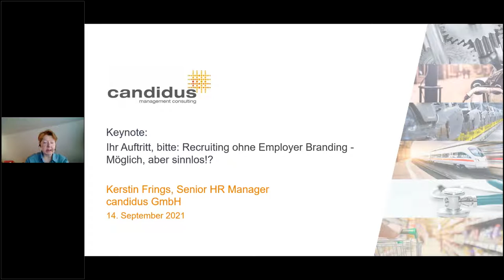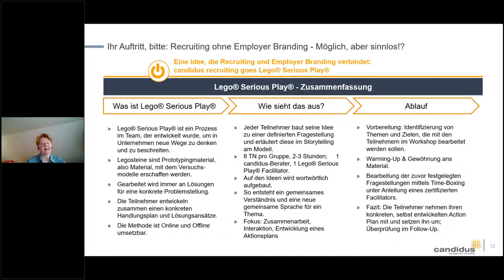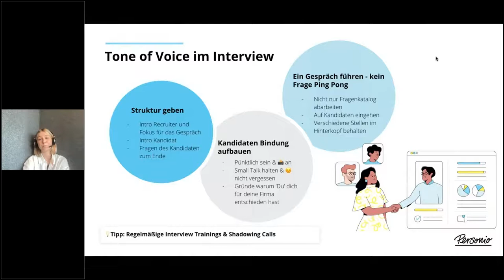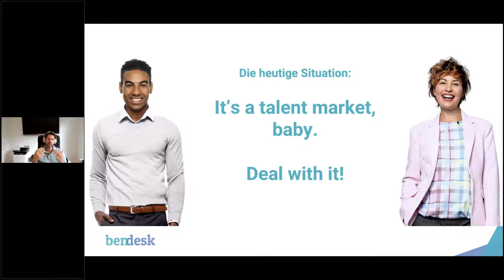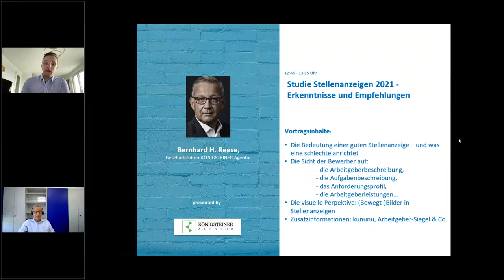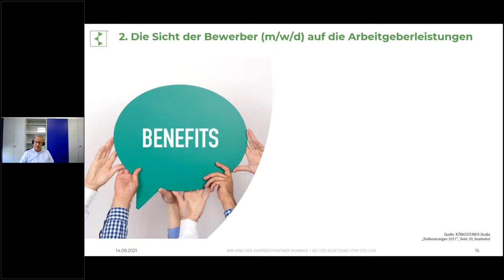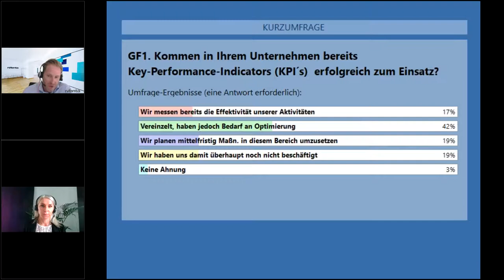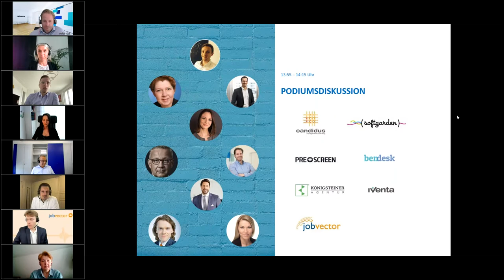Recruiting & Employer Branding - Online Fachkonferenz 14.9.2021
Agenda der Veranstaltung:

Ihr Auftritt, bitte: Recruiting ohne Employer Branding - Möglich, aber sinnlos!?
Keynote: Kerstin Frings, Senior HR-Manager // Betrieblicher Gesundheitsmanager, candidus management consulting

Leerer Bewerbereingang trotz kostenintensiver Reichweite?
Marc Loewert und Christian Baier ist Key Account Manager, softgarden
(Veröffentlichung nicht freigegeben)

Die neue Generation der Stellenanzeige - Mittels KI Bewerber automatisch finden
Tom Wiegand, CEO, jobvector
Stephan Schmid, Team Lead Content,  jobvector
(Veröffentlichung nicht freigegeben)

Prozess nach Plan oder individuell?
Lisa Marie Sandau, Talent Acquisition Managerin, Personio

Mit starken Werten passende Bewerber_innen finden
Stefanie Kotynek, Customer Consultant, Prescreen
(Veröffentlichung nicht freigegeben)

Money can’t buy happiness – Wie Sie durch Company Benefits Ihr Employer Branding stärken.
Achim Trude, Serial Entrepreneur und Gründer, Bendesk

Stellenanzeigen 2021 – Sicht von Kandidaten auf das wichtigste Recruiting-Instrument von Arbeitgebern
Bernhard H. Reese, Geschäftsführer KÖNIGSTEINER Agentur

Key Performance Indicators (KPI´s) im Recruiting, die Sie unbedingt kennen und verwenden sollten
Gerald Frank, Iventa Group Holding GmbH, Digital Lead/Prokurist
Irena Marasek, HMS Analytical Software GmbH, Senior HR Manager

Corona hat einiges durcheinandergebracht und auch im Recruiting für neue Ansätze und Prozesse gesorgt.

Doch auch im Jahr 2021 werden Geschwindigkeit und Agilität entscheidende Faktoren erfolgreicher Recruiting-Strategien sein. Ganz gleich, ob Sie mit einem erneuten Anstieg der offenen Stellen konfrontiert sind oder sich durch eine Flut von Bewerbern wühlen müssen, um Top-Kandidaten für die begrenzten strategischen Stellen, die Sie haben zu finden. Ohne Zweifel werden sich die Anforderungen des Unternehmens im Laufe des Jahres verschieben und verändern, möglicherweise auch auf unerwartete Weise.

Recruiter stehen heute vor der Qual der Wahl der richtigen Applikation. Heutige Software-und Dienstleistungsangebote unterstützen die HR-Abteilungen nicht nur, sie können ihnen sogar ganze Wertschöpfungsprozesse vollständig abnehmen. Stets im Sinne des täglichen Streben nach Personal, Arbeitgebermarke und Image-Steigerung.

Daher wird die „Recruiting & Employer Branding“ Online Fachkonferenz in 2021 fortgeführt und es werden Ihnen Erkenntnisse, Werkzeuge und Taktiken geliefert, die Ihnen helfen, Ihre Rekrutierungsstrategien zu optimieren.

Als Initiator und Veranstalter dieser WebConference laden wir Sie hierzu herzlich ein.